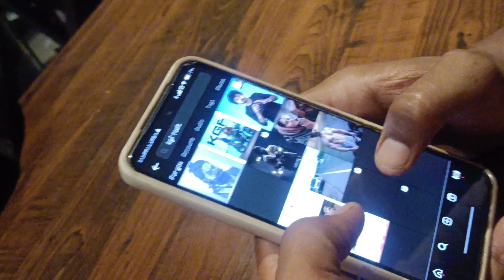बारिश मैं शूटिंग पार्ट - 1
Youtube REELS Enabled Process Changed | How To shoot video?

CAMERA nikon

50MM LENS

Youtube mai shorts kaise daale ?

Description

Unique gang
From - chandigarh ( India )